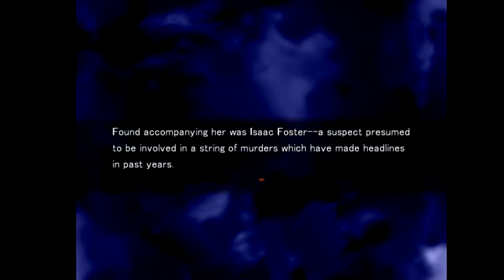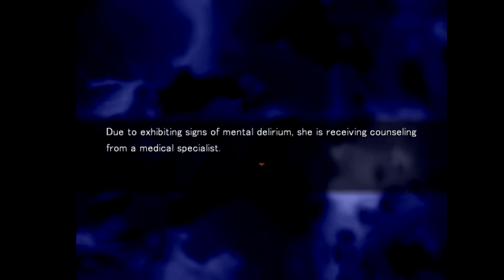Angels of death EP 4 Part 4 ENDING: The oath we made [Ger]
Angels of Death ( Satsuriku no Tenshi, lit. "Angels of Slaughter") is a Japanese horror adventure game by Hoshikuzu KRNKRN (Makoto Sanada)